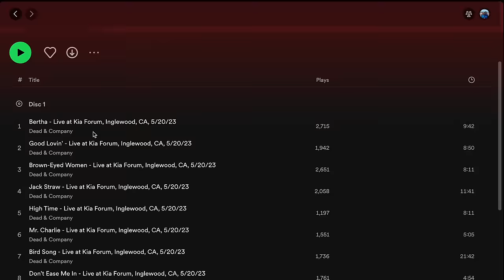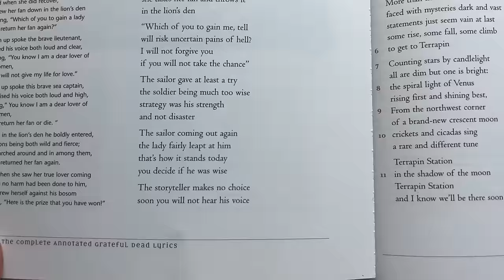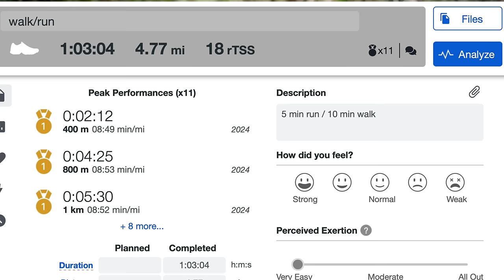I HAD A MENTAL TRAINING BREAKTHROUGH (big perspective shift) – Mattox Time: Episode 5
Welcome to the first SLINGLESS episode of Mattox Time. It's a big day, we know. I'm Miguel Mattox–I'm a professional triathlete, and about 8 weeks ago, I had the worst bike crash of my life, breaking my clavicle, scapula, and two ribs. This is the story of my physical and mental recovery. And this week, I had a mental training breakthrough

PARTNERS:

8 Sleep code FREESTYLE for $100 off